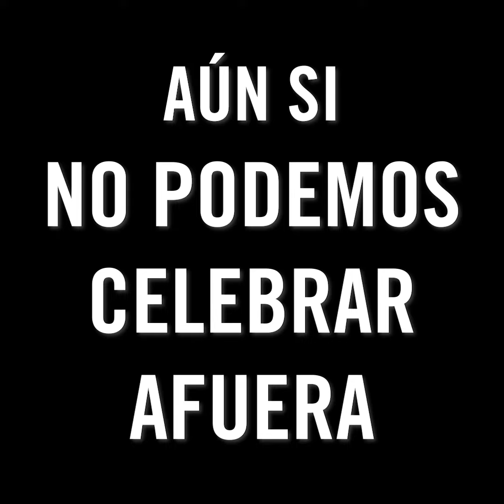DÍAS DE INDEPENDENCIA DE ISRAEL A TRAVÉS DE LOS AÑOS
Por 72 años, hemos partido a la calle juntos en el Día de Independencia de Israel. Este año va a ser un poco diferente...